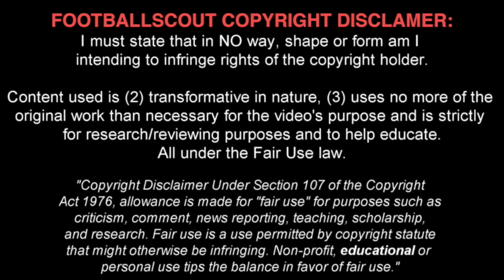GLEN MCAULEY ✭ LIVERPOOL ✭ THE GOAL MACHINE ✭ Skills & Goals ✭ 2016-2017 ✭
Glen McAuley (born 24 February 2000) is a Irish professional footballer who plays as a strikerr for Premier League club Liverpool.